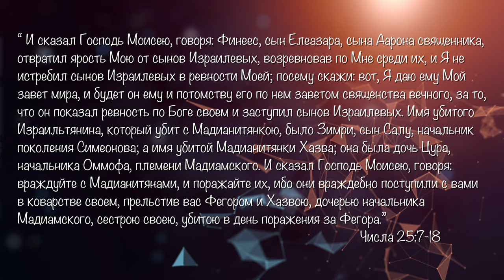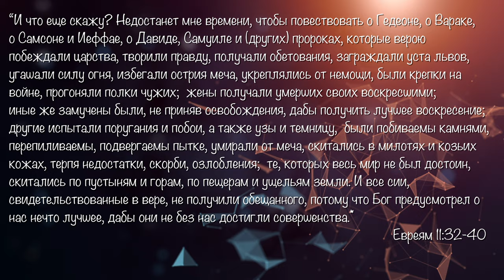"Мадианитянки и Пеор. Стоять в вере." - проповедует Леон Мазин